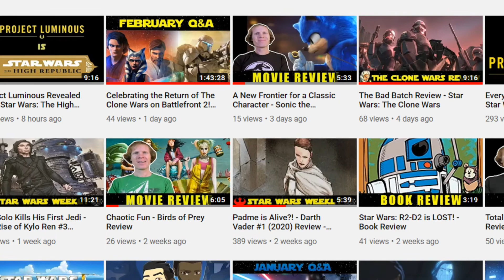Leia Becomes Frozen in Carbonite?! - Star Wars #3 (2020) Review - Star Wars Weekly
In Star Wars #3 (2020) The Destiny Path Part 3,  Leia returns to Cloud City with Lando and Luke, but finds herself frozen in carbonite when she is found snooping around the carbon freezing chamber.